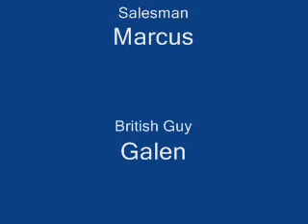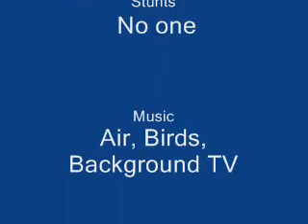Pampermelon - The Neilson Coffee Pan Company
Neilson Coffee Pan Company - A strange dodgy salesman intrudes a shifty British man's "house".